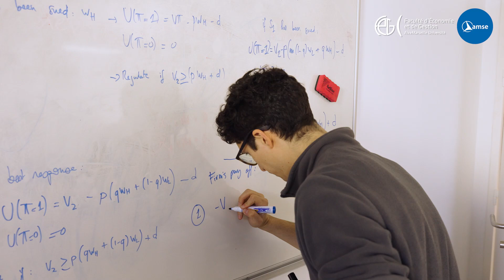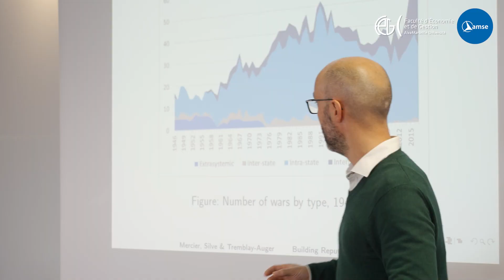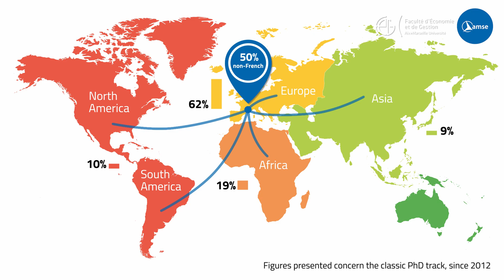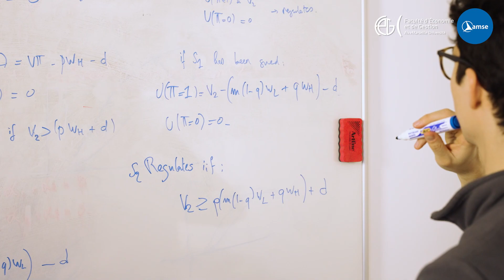Programme doctoral AMSE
© Photo by Sergey Nivens on Adobe Stock